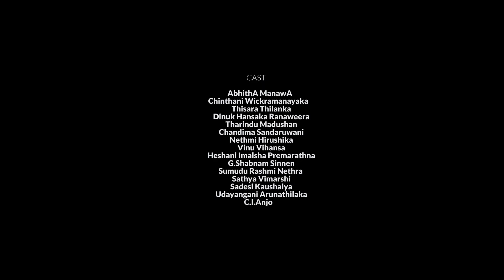FREEDOM | Short Film | Abhi Universe Productions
"FREEDOM" Short Film

Director : @AbhithaManawa
Screenplay & Assistant Director : Chinthani Wickramanayaka
DOP : Oshan Perera
Edit by : Oshan Perera
Costume Designer : Chinthani Wickramanayaka

Cast :  AbhithA ManawA
            Chinthani Wickramanayaka
            Thisara Thilanka
            Dinuk Hansaka Ranaweera
            Tharindu Madushan
            Chandima Sandaruwani
            Nethmi Hirushika
            Vinu Vihansa
            Heshani Imalsha Premarathna
            G.Shabnam Sinnen
            C.I.Anjo
            Sumudu Rashmi Nethra
            Sathya Vimarshi
            Sadesi Kaushalya
            Udayangani Arunathilaka

Special Thanks : Guru Asela Gunarathne
                               Chandrika Rathnayake
                               K.K.D. Anil Ranaweera (Chief Inspector Of Horana Police)
                               Kavinda Perera